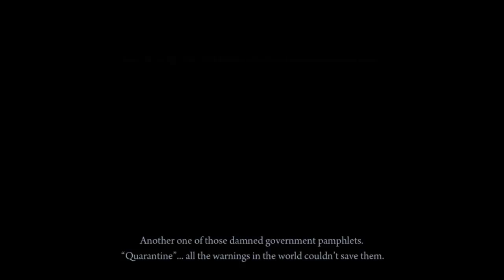Deadlight Part 1: (I2TD Let's Play)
Let's fire it up with a new game!

PotencY - Tranquil (Tristan Weber)